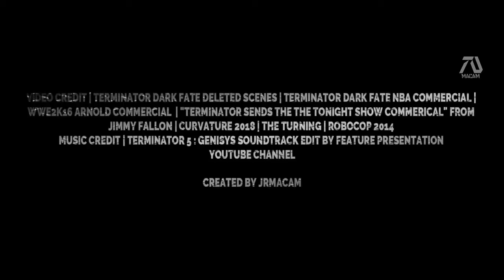TERMINATOR 7 - MAN V MACHINE HD Trailer Arnold Schwarzenegger Action Fan Made Movie - Black N White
TERMINATOR 7  MAN V MACHINE HD Trailer   Arnold Schwarzenegger Action Fan Made Movie